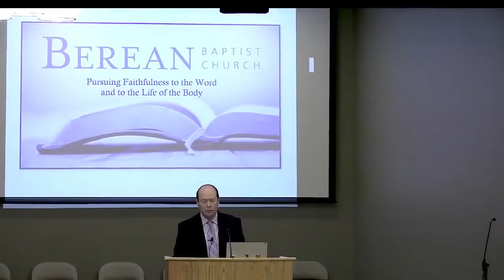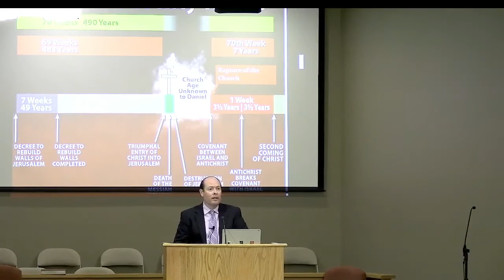Hope in Prophecy, The Rapture, pt. 2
Part 2 on the rapture of the church of the Hope in Prophecy series